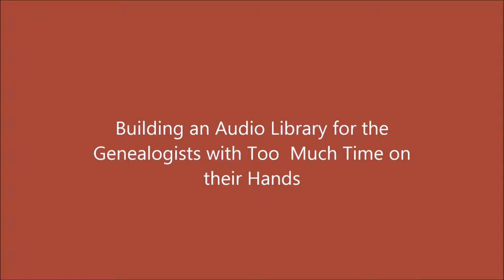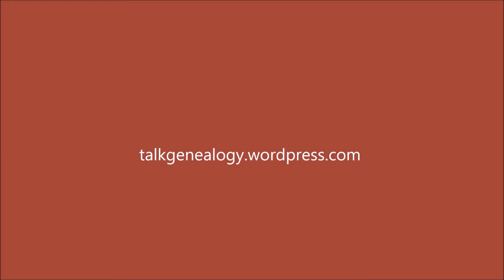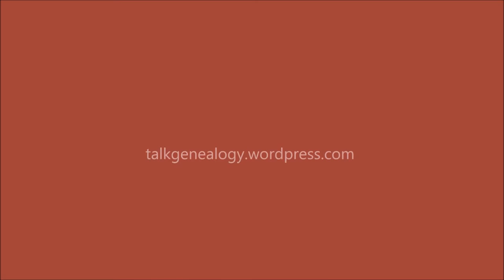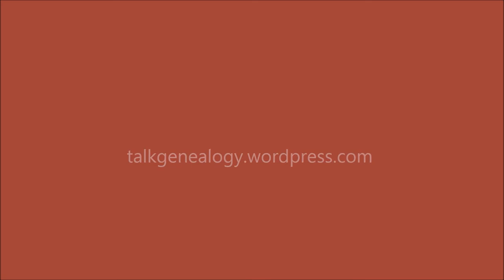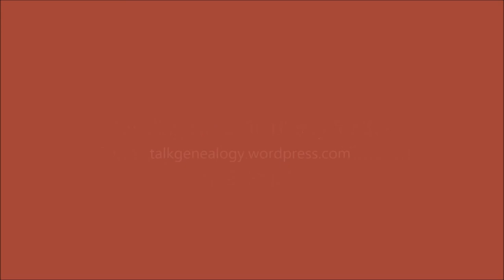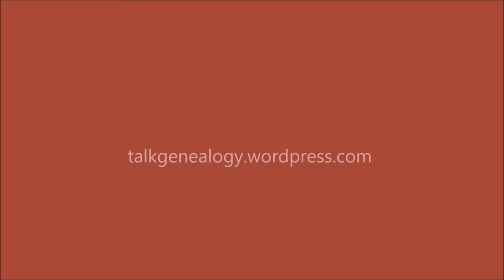The Hearth Tax in England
The Monthly Podcast for the Genealogist with Too Much Time on their Hands.